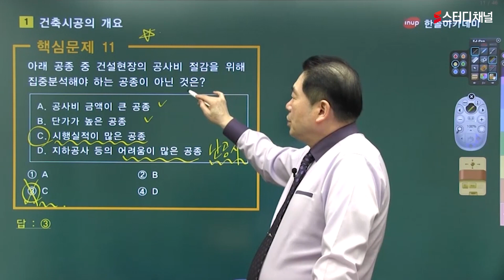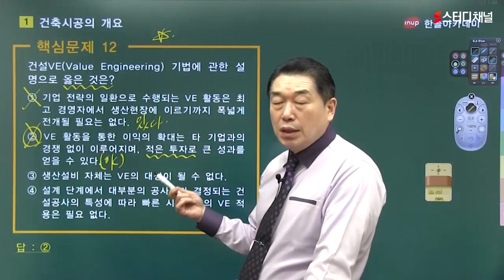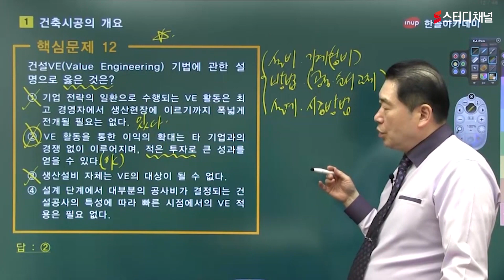건축기사자격증 | 건축기사·산업기사 - 건축시공 [필기] | 이론, 기사시험, 인강 추천, 공부법, 합격 노하우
건축기사자격증 한 번에 합격하는 방법 ! 빠르게 알려드립니다 ✨
클래스가 다른 명품 강사진들의 초단기 합격 노하우 !
입문자도 쉽게 이해할 수 있는 강의와 탄탄한 커리큘럼 😊
지금 바로 스터디채널에서 만나보세요 💚